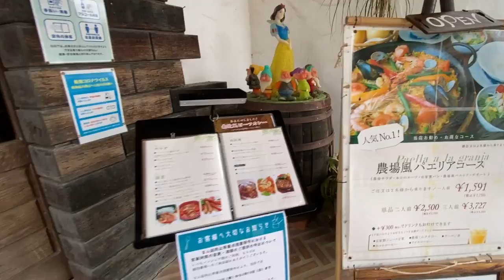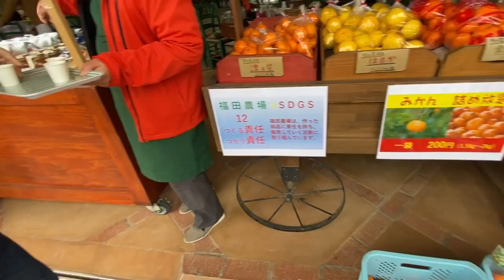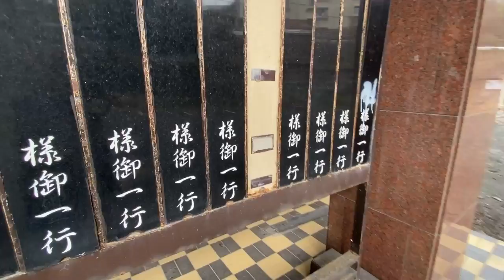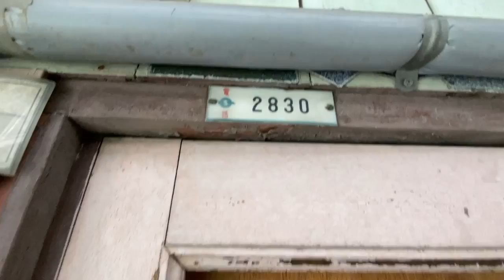熊本DEEPな街歩き 湯の児温泉街がヤバイことになっていた！福田農場スペイン村